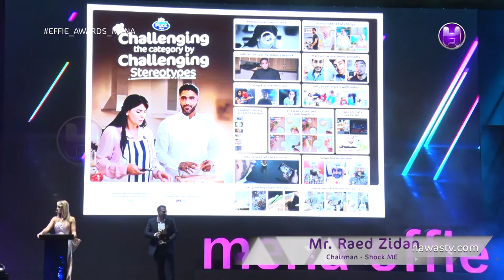Mr. Raed Zidan \ Chairman - Shock ME